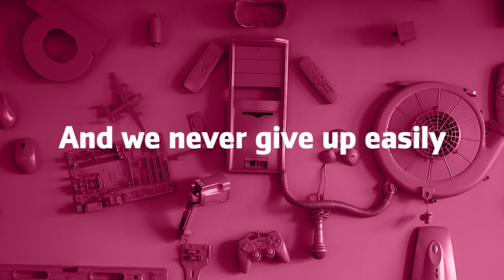Interviu Silviu Niculita - Head of Technology at Yonder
Meet our Head of Technology Silviu Niculita and find if you are the new colleague we are looking for: are you are driven by passion and highly motivated, and do you love challenging tech projects?
Just watch this special edition of Silviu’s small screen performance, including previously unseen bloopers.
And don’t worry: no developer has been harmed by any pre-written marketing texts!